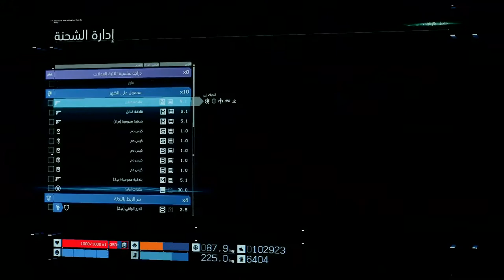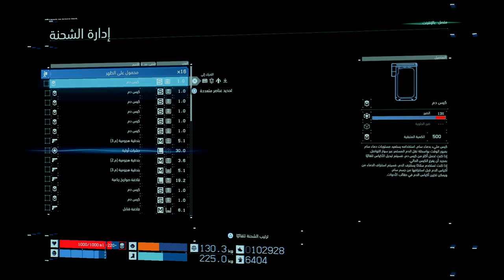ديث ستراندنغ (جنوح الموت) الجزء 26 [اللغة: الإنجليزية - الترجمة: العربية - بدون تعليق]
في هذا الجزء:

** سام يواجه كليف وجنوده لإنقاذ إيميلي.
** يذهب سام فب مهمة لتوصيل الحشرات الأولية لفراجيل لمساعدتها على التعافي.